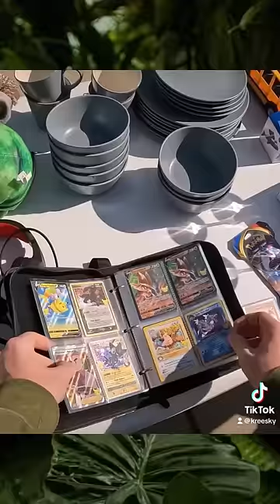Dad tries to sell Pokémon Cards at garage sale